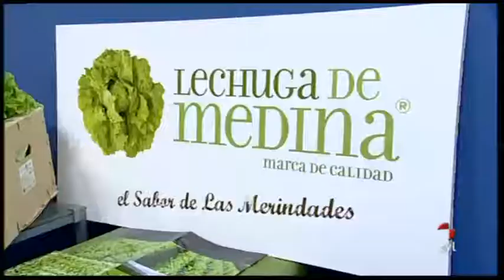Receta: filetes en tempura con crema fria de lechuga